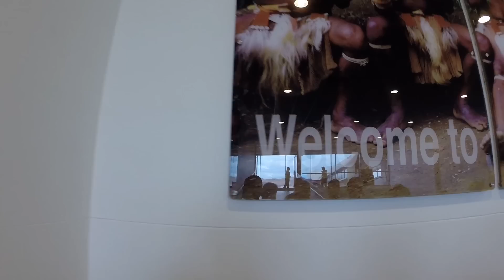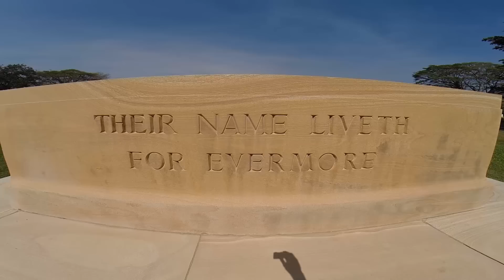DLS Papua New Guinea Trip 2015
De La Salle College Malvern

Songs:
Vance Joy- Fire and the Flood
Neutre feat. Samuel - Cinema  Edition

Credits to Gareth Francis